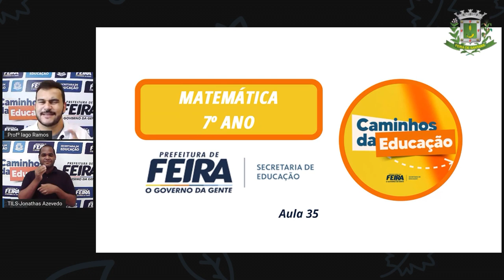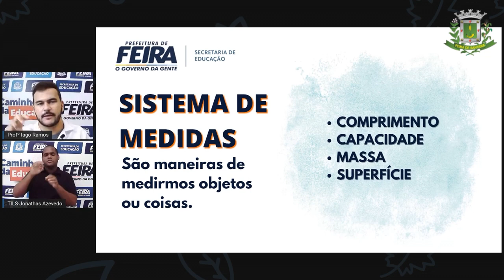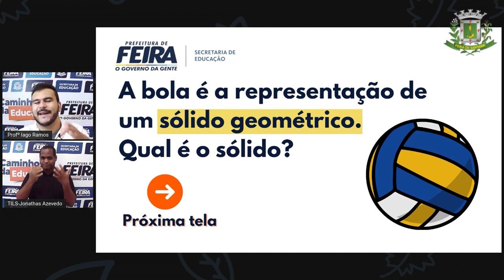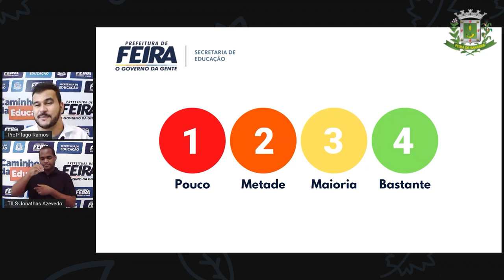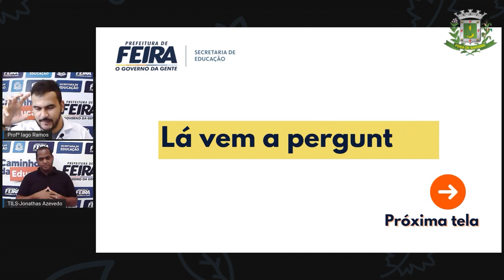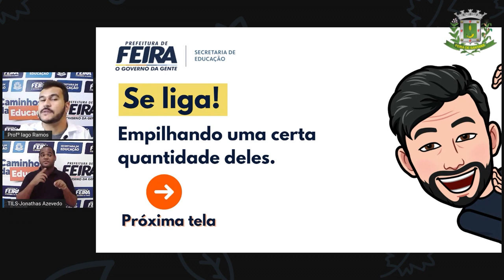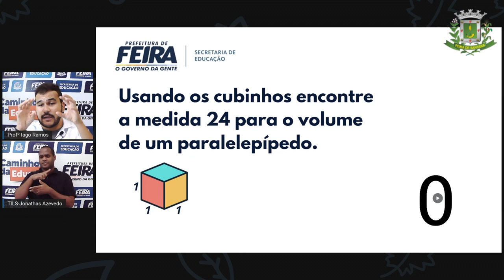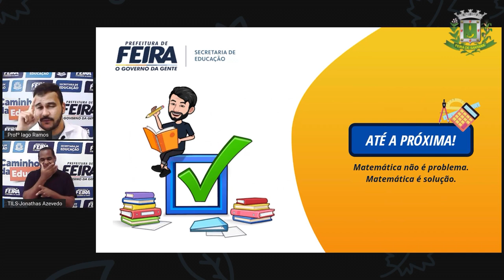7ºANO AULA 35 Prof Iago Ramos Matemática GRANDEZAS, MEDIDAS E VOLUME